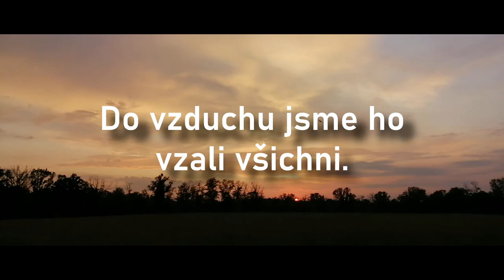Memoriál LukyKH 2020; Létání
Létání s RC modely. Ze soutěže mám bohužel pouze dvě videa, ale hlavně jedno, které rozhodovalo o vítězi :).